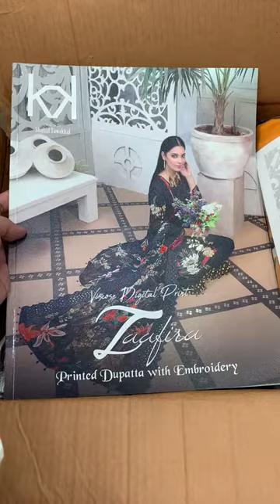October 10, 2021